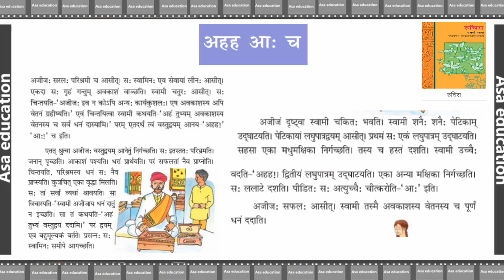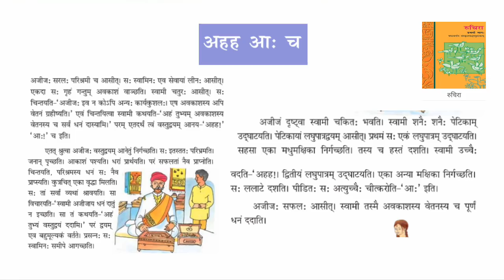Ch 14 अहह आह: च l Ahh aa ch (Sanskrit - Ruchira, Grade 6, CBSE) Easy explanation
Subject - Hindi.
Book - Ruchira
Chapter14: Ahh Aa Ch

विषय - हिंदी .
किताब -रुचिरा
अध्याय 14:अहह आ:  च
सरल व्याख्या

PHDMP1002-02